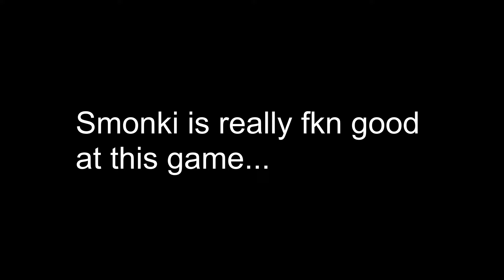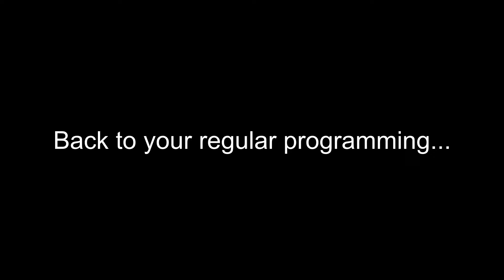War Thunder is a meme #14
This is gonna be my last WT meme video for a while. I am taking a long break from the game to focus on other things. I've really enjoyed my time spent playing, but for now it's time to bid War Thunder a farewell. I hope you all have enjoyed what I put out from this game, and hope you still enjoy my future uploads. Cheers! :)